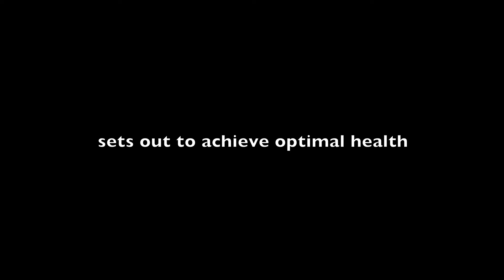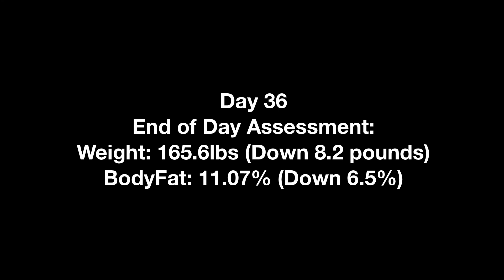CJ Calvert Transformation Episode 5 (Sept 17,2011)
Following the story of CJ Calvert's Transformation, CJ embarks on a journey to optimal health and fitness, inspiring people along the way with the help of his close friend, Coach Tom Kiatipis, former Mr. Natural Canada and expert in the area of fitness and health and personal transformation.